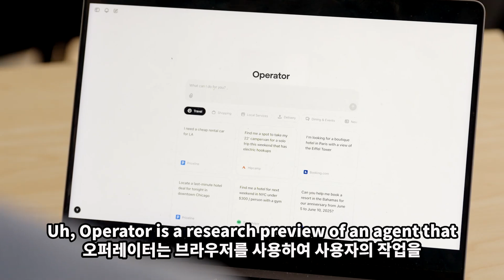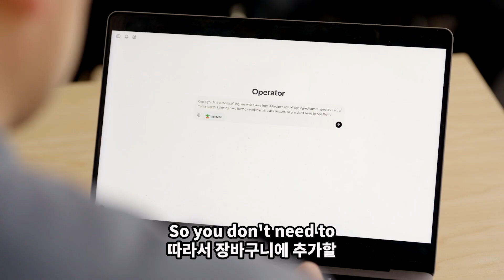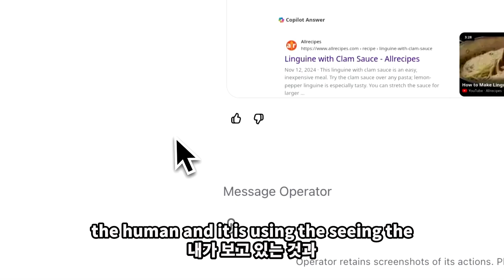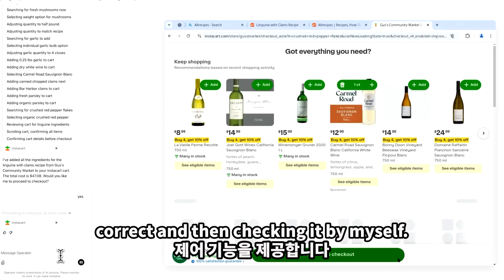[한글번역]세 살 아이도 쓸 수 있는 인공지능?! 🤯 | 챗GPT보다 쉬운 Operator 사용법!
✅ 핵심 내용
-  OpenAI의 최신 AI 에이전트 '오퍼레이터' 기술 소개
-  실제 웹브라우저를 통한 쇼핑 데모 시연
-  AI가 인간처럼 웹사이트를 활용하는 혁신적인 방식 공개

📢 이런 분들이 꼭 봐야할 영상!
-  AI 기술의 최신 트렌드가 궁금하신 분
-  인공지능의 실생활 활용에 관심 있으신 분
-  미래 기술의 발전 방향을 알고 싶으신 분

💡 영상에서 다루는 주요 내용:
-  오퍼레이터의 핵심 기능과 작동 방식
-  실제 온라인 쇼핑몰에서의 활용 사례
-  AI 안전성과 사용자 제어 기능 상세 설명

⏰Time stamp
00:00 🤖 오퍼레이터 소개 및 기능 설명
00:50 🛠️ 오퍼레이터의 작업 과정
03:20 🔒 오퍼레이터의 안전성과 사용자 제어